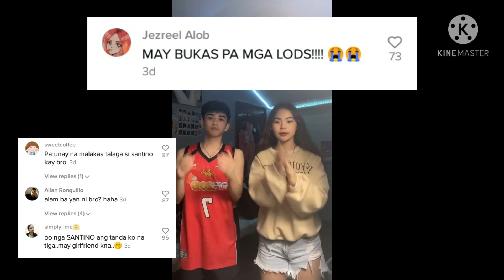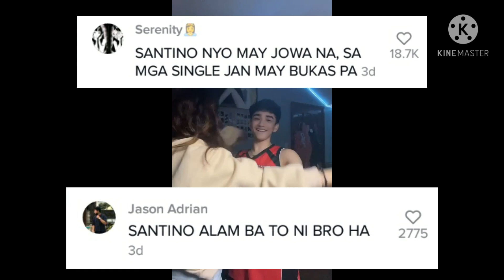TIKTOK VIDEO ni ZAIJIAN JARANILLA at Non-Showbiz Girlfriend PINAGKAGULUHAN ng mga NETIZENS!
And my LYKA account: celebrityph